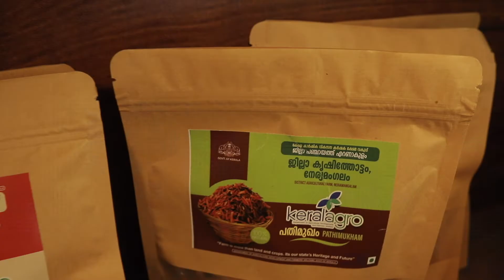കേരൾ അഗ്രോ - വൈഗയിൽ താരമായി കേരളത്തിന്റെ സ്വന്തം ബ്രാൻഡുത്പന്നങ്ങൾ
VAIGA 2023